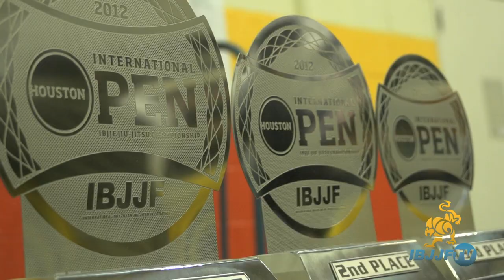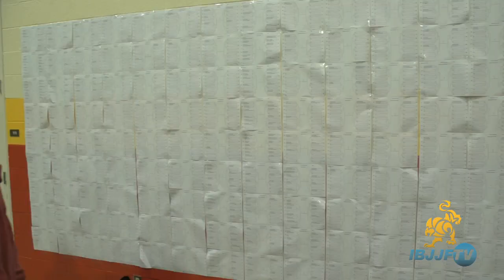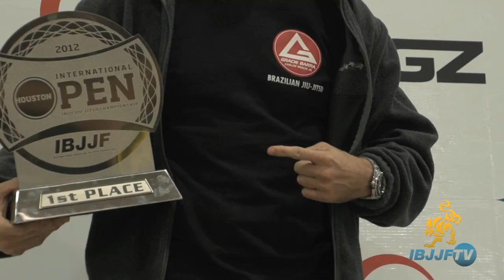IBJJF TV - Episode 1: 2012 Houston Open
IBJJF TV episode 1 takes us to the 2012 Houston Open.

Featuring: Rafael & Guilherme Mendes, Andre Galvao, James Harbison, Ryan Hall, Bruno Amorim, Pablo Santos, Andre Carvalho, Diego Nogueira, JT Torres, & Andre Monteiro. Also includes interviews with coaches Cyborg Abreu, Draculino, Rafael Lovato Jr, Justin Rader, and more.